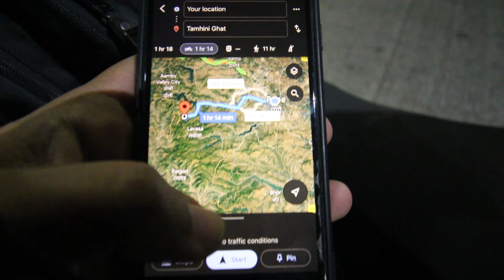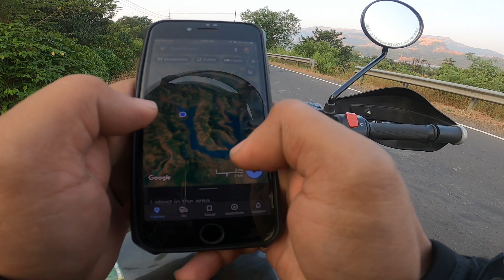हिवाळ्यात बाईकवर केली ताम्हिणी घाटाची राइड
Key Highlights:
1. Why is Tamhini ghat famous?
2. Can we go to Tamhini ghat now?
3. How long is Tamhini ghat?
4. How is road in Tamhini ghat?
5. Is Tamhini Ghat good?
6. How many waterfalls are there in Tamhini Ghat?
7. Which is the safest area in Pune?
8. Is it safe to travel Tamhini Ghat?
9. How many km is Tamhini Ghat?

VLOGGING CAMERAS:

- Primary Camera: Canon 700D
- Secondary Camera: iPhone 8
- Primary Action Camera: GoPro Hero 8
- Secondary Action Camera: Gitup Git2